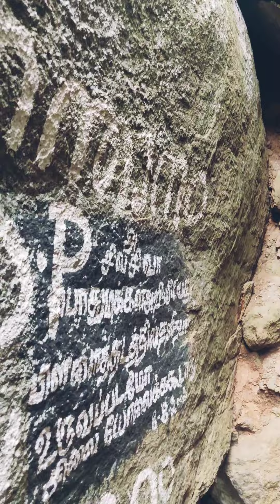MAN VS WILD NAGERCOIL